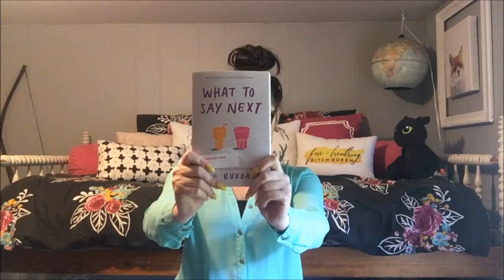Ninety Second Novel: What to Say Next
For more on my thoughts of Julie Buxbaum's WHAT TO SAY NEXT, go here: My early review for Julie BuxBaum's WHAT TO SAY NEXT!